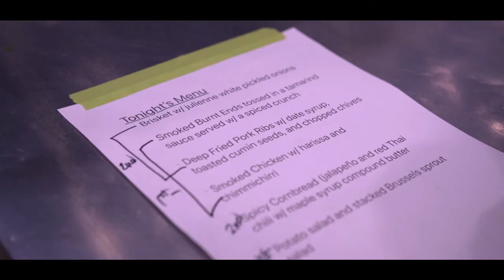Dinner with Chefs | Matt Horn + Roger Mooking